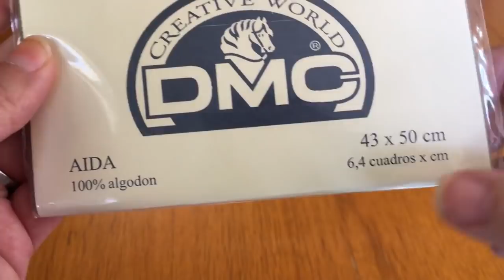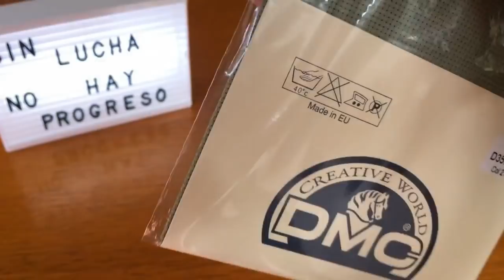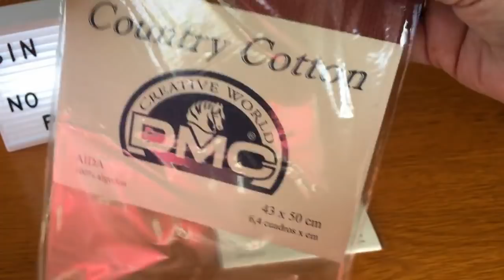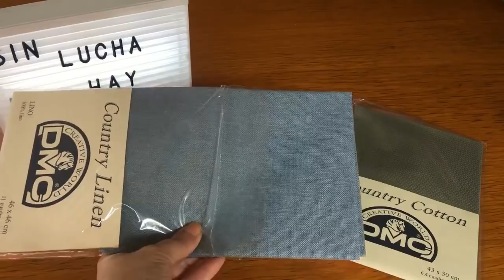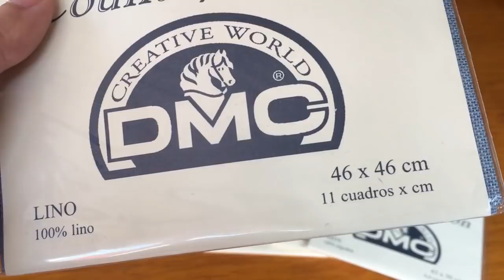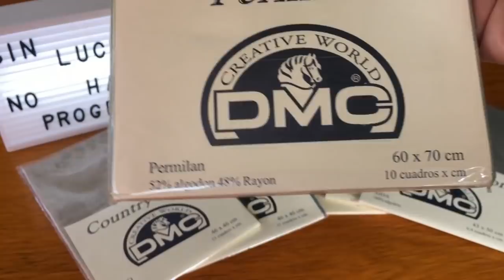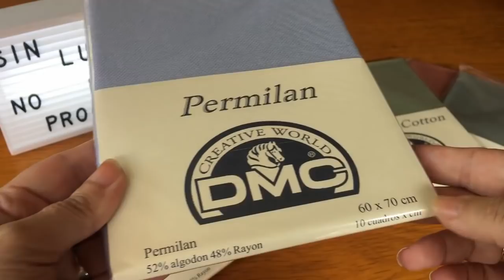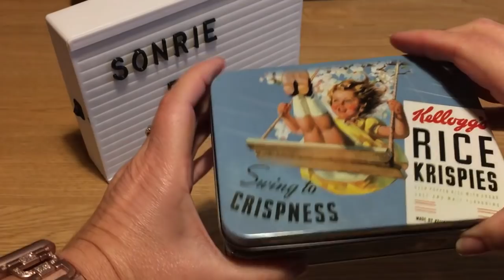🛒 compritas de costura 🧵 y ....... Lidl, Mercadona, etc